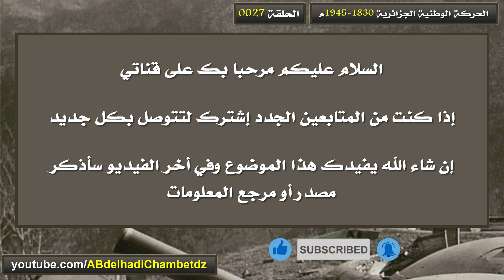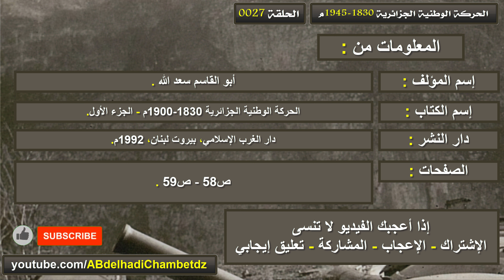الجزائر خلال عهد جان بابتيست درويت ديرلون من يوليو 1834م الى 1835م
الحلقة السادسة والعشرون من سلسلة الحركة الوطنية الجزائرية 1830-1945م بعنوان الجزائر خلال عهد جان بابتيست درويت ديرلون من يوليو 1834م الى 1835م.

محتوى الحلقة:
00:00 عنوان الحلقة وترحيب
00:23 الجزائر خلال عهد جان بابتيست درويت ديرلون
03:28 مرجع المعلومات

ملخص السلسلة: لا نعرف ان احدا قارن بين غزو التتار لبغداد و غزو الفرنسيين للجزائر. و يبدو أن المؤرخين السابقين لم يكونوا في حاجة إلى مثل هذه المقارنة ما داموا يعرفون مسبقا أن التتار شعب متوحش و أن الفرنسيين شعب متحضر ، و هم متاكدون مسبقا أن الشعب المتوحش لا يقوم إلا بالتخريب و أن الشعب المتحضر لا يقوم إلا بالبناء. فإذا أضيف إلى ذلك أن التتار قوم قد مضت عليهم القرون و لم يعودا موجودين بذلك الوصف إلا في أحداث التاريخ و أن الفرنسيين قوم ما يزالون يعيشون بين الناس يدافعون عن أنفسهم بكل الوسائل بما في ذلك التهديد و التمويه ، إذا أضيف ذلك إذن عرفنا لماذا لم يعقد المؤرخون تلك المقارنة حتى الآن بين التتار في بغداد و الفرنسيين في الجزائر. و نحن أيضا لن يكون هدفنا عقد هذه المقارنة ، و لكن إذا وجد القراء أوجه شبه بين ما حدث هنا و هناك فنرجو ألا تقشعر جلودهم أو تصفر وجوههم لأن في مسيرة التاريخ كثيرا من التناقض.